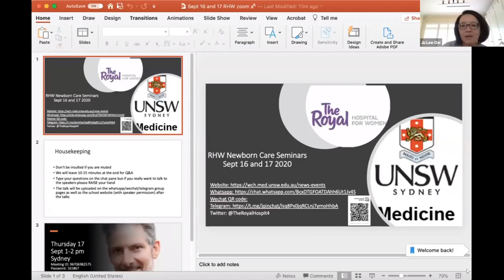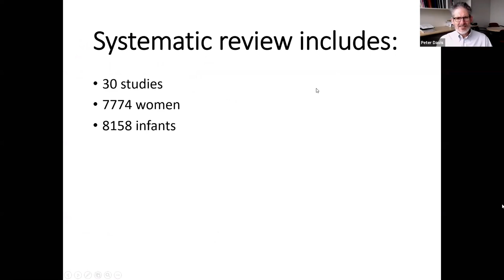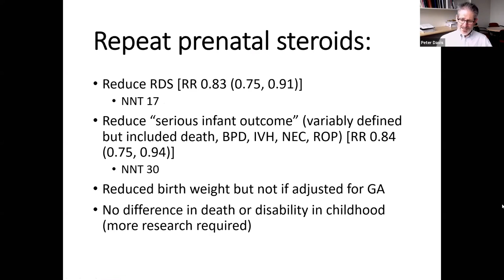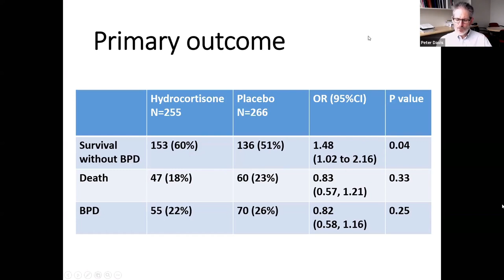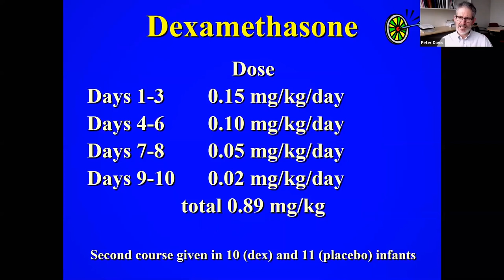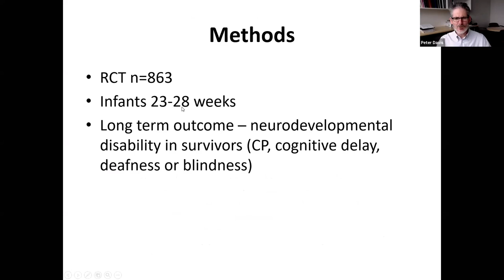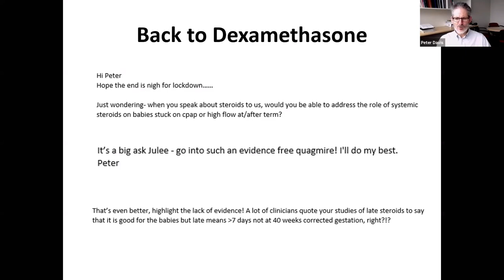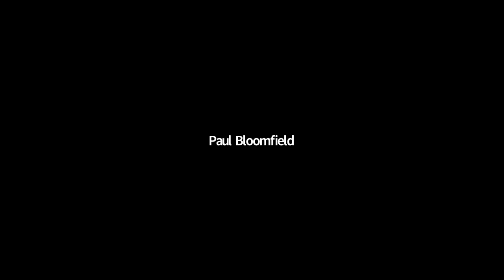Dexamethasone for BPD lessons from the DART study for today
Peter Davis
RHW ZOOM LECTURES
AUSTRALIA